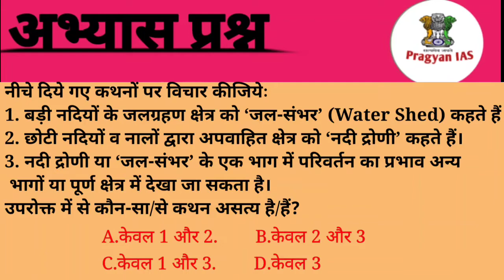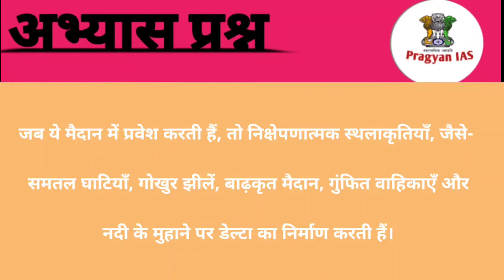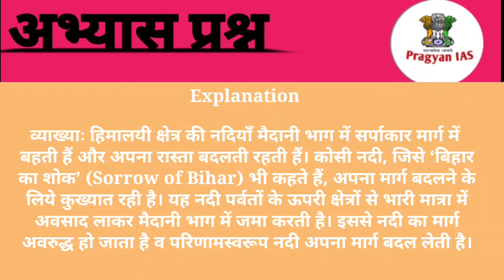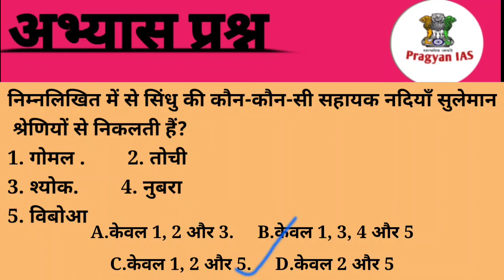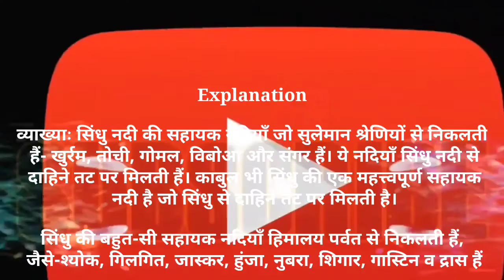Indian Geography Important Questions || Geography Quiz || Geography MCQ || अपवाह तंत्र Question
अगर आप UPSC और PSC की तैयारी के प्रति प्रतिबद्ध है । तो आप हम से  व्हाट्सएप से भी जुड़ सकते है।

ध्यान रहे कि वही स्टूडेन्स जुड़े जो अपनी पढ़ाई के लिए Serious है।
एक बार ऐड वही हो जिसको छोड़ना ना हो।
Pragyan IAS
एक कदम सफलता की ओर✌️

अगर आप UPSC और PSC की तैयारी के प्रति प्रतिबद्ध है । तो आप हम से   टेलीग्राम  से भी जुड़ सकते है।

The Hindu ,indian express ,PIB के आर्टिकल हिंदी में प्रिलिम्स एंड मेन्स के दृष्टिकोण से ।

इसके अंतर्गत अंग्रेज़ी भाषा के प्रमुख समाचार पत्रों, जैसे- द हिंदू, इंडियन एक्सप्रेस, लाइव मिंट, बिज़नेस लाइन, टाइम्स ऑफ इंडिया, बिज़नेस स्टैण्डर्ड, डीएनए और PIB में प्रतिदिन प्रकाशित महत्त्वपूर्ण समाचारों/खबरों का हिंदी भाषा में सहज विश्लेषण प्रस्तुत किया जाता है। UPSC की तैयारी के दौरान 2 से 3 घंटे समाचार पत्र को दे पाना संभव नहीं होता है। इन्हीं सब बातों को ध्यान में रखते हुए इस खंड में हमने डेली न्यूज़, एडिटोरियल और पीटी फैक्ट्स को शामिल किया है ताकि परीक्षा की दृष्टि से कोई भी महत्त्वपूर्ण खबर छूटने न पाए।
IndianGeographyImportant Questions || Geography Quiz || Geography MCQ
Geography Quiz
भूगोल (Geography) वह शास्त्र है जिसके द्वारा पृथ्वी के ऊपरी स्वरुप और उसके प्राकृतिक विभागों (जैसे पहाड़, महादेश, देश, नगर, नदी, समुद्र, झील, डमरुमध्य, उपत्यका, अधित्यका, वन आदि) का ज्ञान होता है। [1]प्राकृतिक विज्ञानों के निष्कर्षों के बीच कार्य-कारण संबंध स्थापित करते हुए पृथ्वीतल की विभिन्नताओं का मानवीय दृष्टिकोण से अध्ययन ही भूगोल का सार तत्व है। पृथ्वी की सतह पर जो स्थान विशेष हैं उनकी समताओं तथा विषमताओं का कारण और उनका स्पष्टीकरण भूगोल का निजी क्षेत्र है। भूगोल शब्द दो शब्दों भू यानि पृथ्वी और गोल से मिलकर बना है।